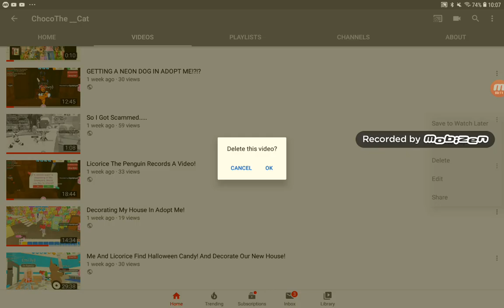DELETING MY MOST HATED VIDEO FOR GOOD